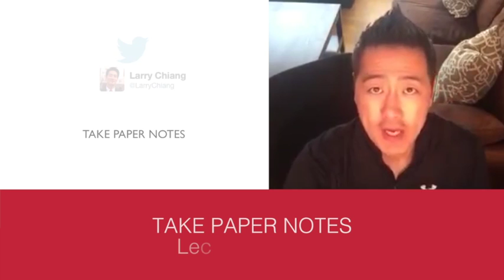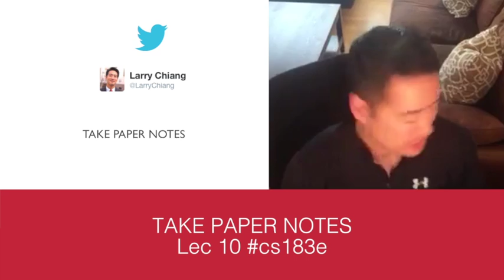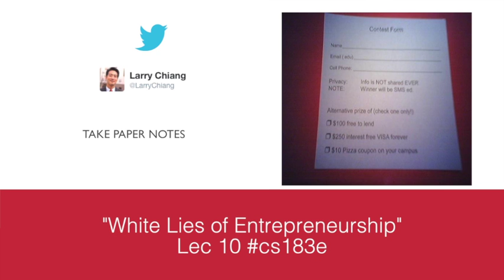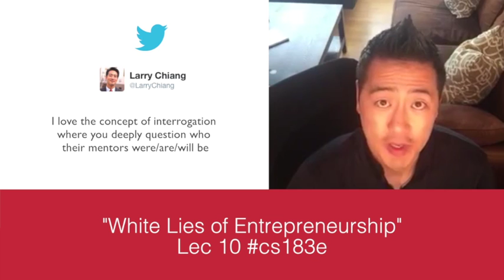cs183e Lec 10 "White Lies of Entrepreneurship"‏